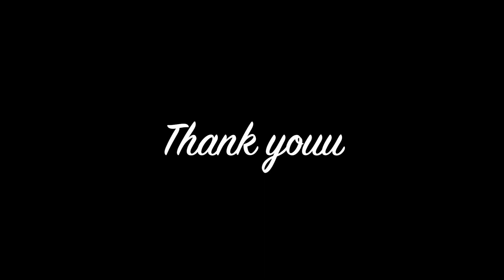VLOG #2 BAKING DAY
welcome back to my channel  so today video it all about baking for the first time with my bestie she's going to show me how to bake but you will find out who's done all the work lol. hope you guys like this video and I hope you SUBSCRIBE  till next time thank you for watching